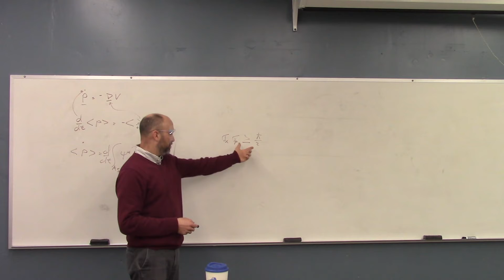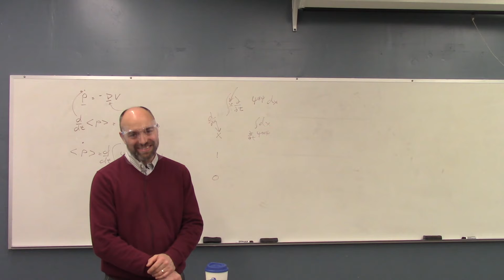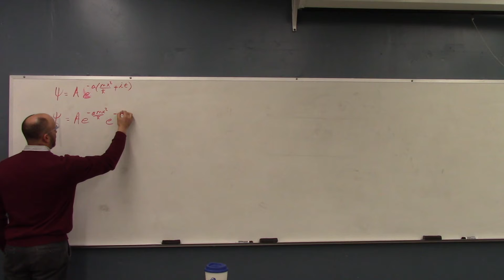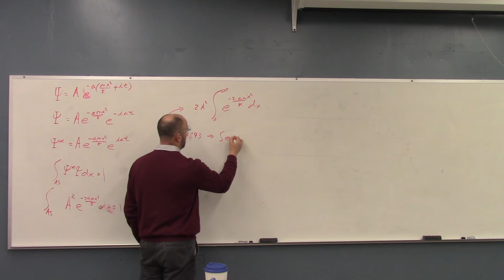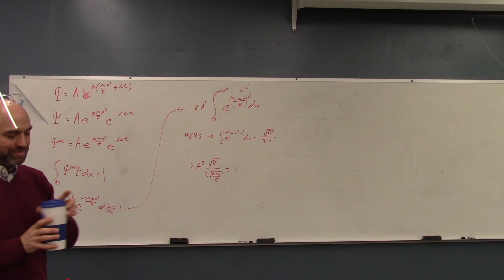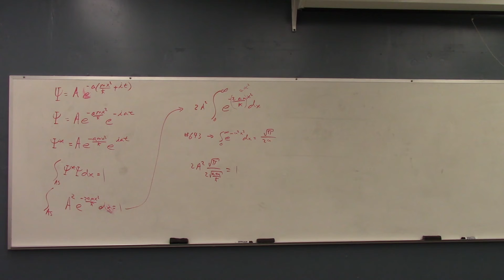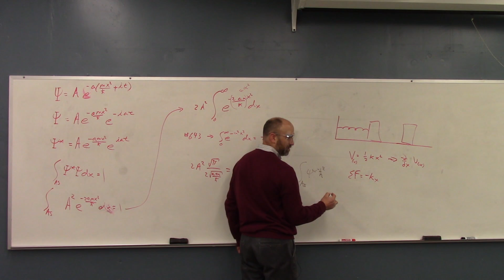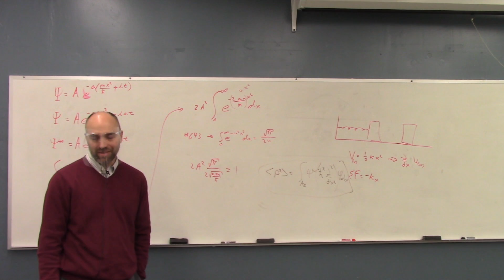4100 Study Session Test 1